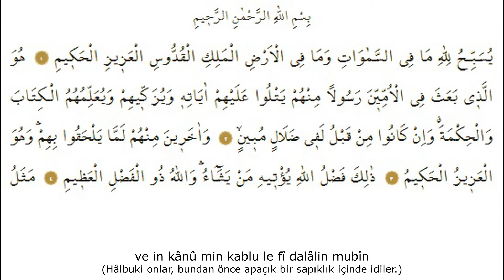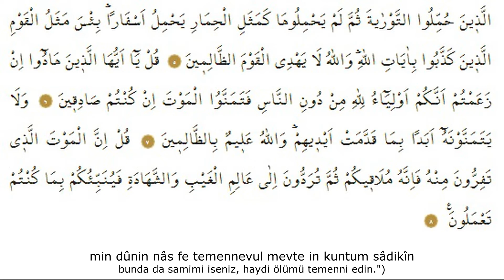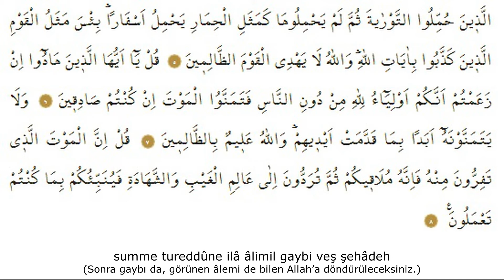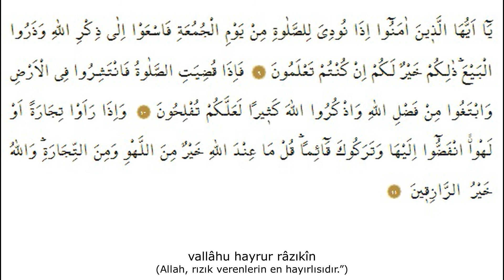62. Cuma Suresi (28.Cüz) - Türkçe Okunuşlu-Türkçe Mealli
Selamun aleyküm,

Cuma Suresinin İnişi
Medine döneminde inmiştir. 11 âyettir. Sûre, adını 9. âyette geçen “elCumu’a” kelimesinden almıştır. Sûrede başlıca, Hz. Muhammed’in peygamber olarak gönderilişi, Yahudilerin Allah’ın dininden yan çizmeleri ve Cuma namazı ile ilgili bazı hükümler konu edilmektedir.

Peygamber Efendimizin (s.a.v) Cuma Suresi İle İlgili Hadisleri
Cabir (r.a) nakleder: Biz Hz. Peygamber (sav)'le birlikte namaz kılarken yiyecek maddesi taşıyan bir kervan geldi. Cemaatte bulunanlar, (camiyi bırakıp) kervanı karşılamaya koştular. Camide on iki kişi kaldı. Hz. Ebu Bekir ve Ömer (ra) kalanlar arasındaydı. Bu durum üzerine şu Ayet nazil oldu. (mealen): "Onlar bir ticaret, yahud bir oyun, bir eğlence gördükleri zaman ona yönelip dağıldılar. Seni ayakta bıraktılar. De ki: Allah nezdindeki (sevab, mü'minler için) eğlenceden de, ticaretten de hayırlıdır. Allah, rızık verenlerin en hayırlısıdır" (Cum'a, 11). (Buhari, Tefsir, Cum'a 2, Büyu 6, Cum'a 38; Müslim, Cum'a 36, (863); Tirmizi, Tefsir, Cum'a, (3308))

Selmân’dan (r.a) rivayet edildiğine göre Resûlullah (s.a.v) şöyle buyurdu:
“Bir kimse cuma günü boy abdesti alarak elinden geldiğince temizlenir, saçını sakalını yağlayıp tarar veya evindeki güzel kokudan süründükten sonra câmiye gider, fakat orada yan yana oturan iki kimsenin arasını açmaz, sonra Allah Teâlâ’nın kendisine takdir ettiği kadar namaz kılar, daha sonra sesini çıkarmadan imamı dinlerse, o cumadan öteki cumaya kadar olan günahları bağışlanır. ” (Buhârî, Cuma 6, 19)

Resûlullah (s.a.v) şöyle buyurdu:
“Kim tembellik ederek üç cuma namazını terk ederse Allah o kimsenin kalbini mühürler.” (Tirmizî, Cuma, 354)

Ebû Hüreyre’den (r.a) rivayet edildiğine göre Resûlullah (s.a.v) şöyle buyurdu:
“Bir kimse cuma günü cünüplükten temizleniyormuş gibi boy abdesti aldıktan sonra erkenden cuma namazına giderse bir deve kurban etmiş gibi sevap kazanır. İkinci saatte giderse bir inek, üçüncü saatte giderse boynuzlu bir koç kurban etmiş gibi sevap kazanır. Dördüncü saatte giderse bir tavuk, beşinci saatte giderse bir yumurta sadaka vermiş gibi sevap elde eder. İmam minbere çıkınca melekler hutbeyi dinlemek üzere topluluğun arasına katılır. ” (Buhârî, Cuma 4; Müslim, Cuma 10. Ayrıca bk. Ebû Dâvûd, Tahâret 127; Tirmizî, Cuma 6; Nesâî, Cuma 14)

“Her kim cuma günü abdest alırsa ne iyi eder; hele boy abdesti alırsa, o daha iyidir. ”(Ebû Dâvûd, Tahâret 128; Tirmizî, Cuma )

“Günlerinizin en faziletlisi cuma günüdür. Bu sebeple o gün bana çokça salât ü selâm getiriniz; zira sizin salât ü selâmlarınız bana sunulur. ” (Ebû Dâvûd, Salât 201, Vitir 26)

Kesîr b. Abdullah b. Amr b. Avf el-Müzenî’nin, babası aracılığıyla dedesinden (Amr b. Avf’tan) naklettiğine göre, Hz. Peygamber (s.a.v.) şöyle buyurmuştur:
“Cuma günü öyle bir an vardır ki kul o anda Allah’tan bir şey dilerse Allah mutlaka ona o isteğini verir.” (Tirmizî, Cum’a, 2)